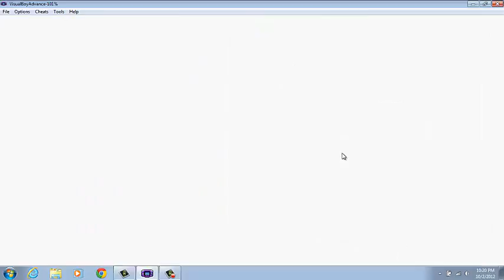Phantom Plays-Pokemon Yellow part 4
The Phantom Shipper and Tayln's Let's Play continues! George the Nidoran joins the party! We do pigeons apparently!